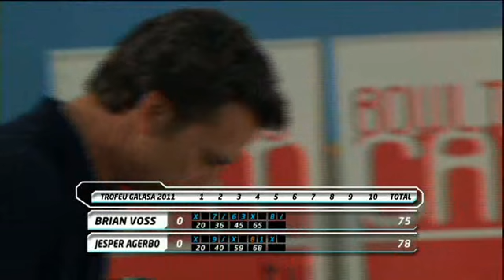Catalonia Open 4 5